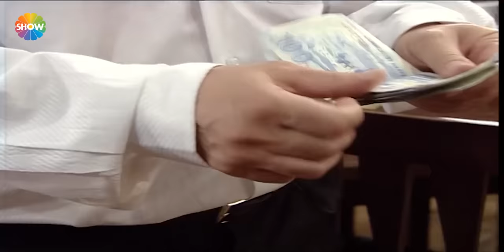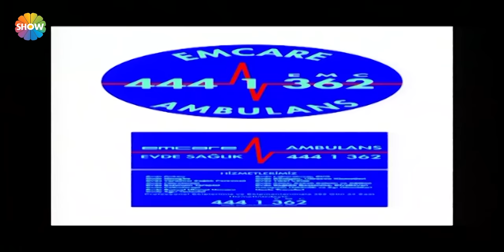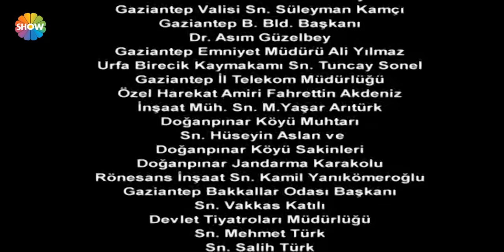Ezo Gelin - 26. BÖLÜM